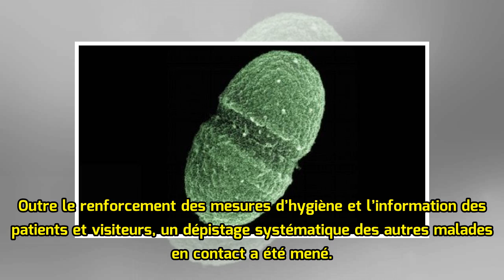Hôpital de Périgueux : la bactérie identifiée, une série de mesures mises en place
L’hôpital de Périgueux lutte depuis la semaine dernière contre une bactérie multirésistante détectée chez des patients. Il s’agit de l’entérocoque, présente naturellement dans le tube digestif et qui peut de façon inopinée résister aux antibiotiques. L’hôpital précise que ce n’est pas cette bactérie...